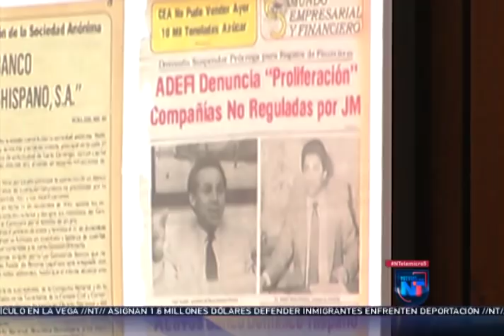Noticias Telemicro Primera Emisión, 05 de abril 2019, BLOQUE #2